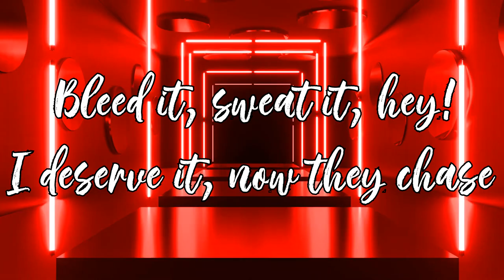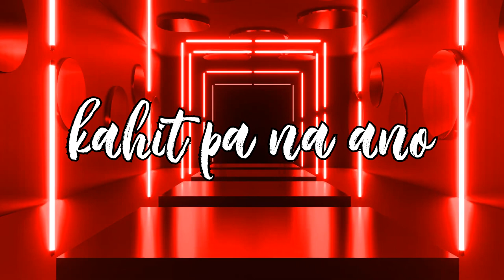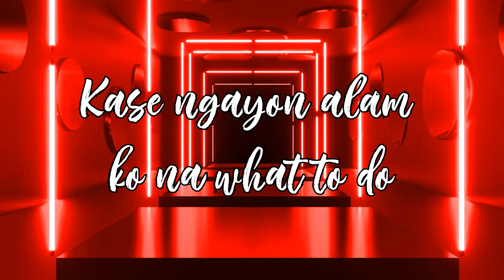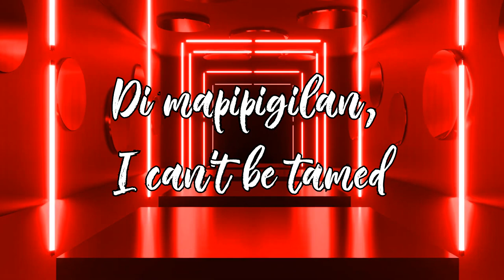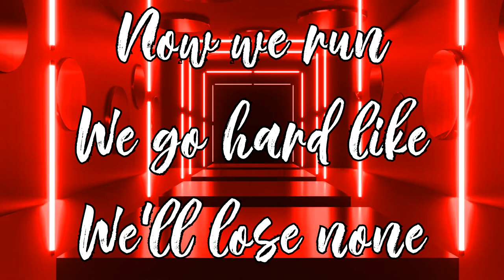SB19 CRIMZONE | SONG COVER by Karubin Klien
This is my song cover for SB19 'CRIMZONE'